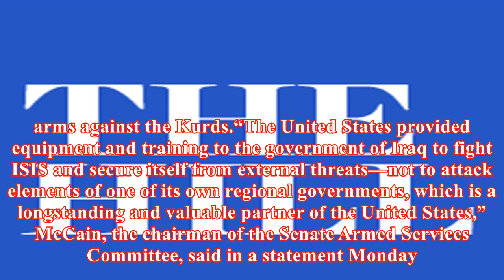Mccain warns of 'severe consequences' if baghdad uses us arms against kurds